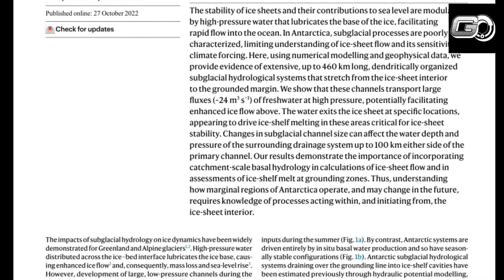The END of the World 😯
ଆଉ ରହିଲା 25 ଦିନ|ସମଗ୍ର ବିଶ୍ବକୁ ଗୋଟିଏ ଦିନରେ କୟାମତ| End of Earth |malika bachana|odia news.

Yours Queries:-
malika bachana
malika bachana 2023 odia
odia malika bachana
bhabisya malika
malika bichara
satya bhanja malika bachana
dibakara das malika bachana
pramod Kumar malika bachana
odia malika
odia story
odia breaking news
otv news
odia kahani
odia motivational video
odia
taranga serial